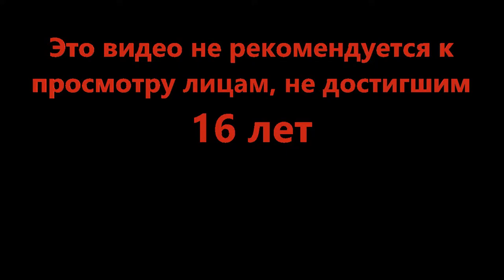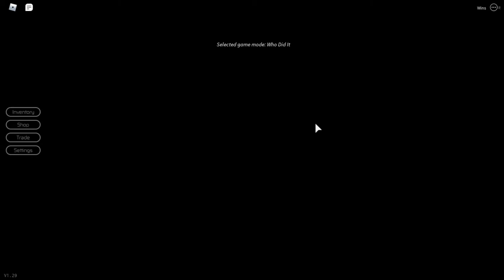Охота на кепочку - Breaking Point (Roblox)